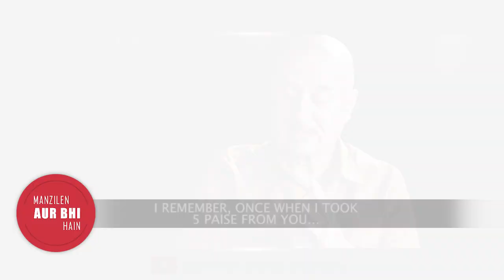Manzilen Aur Bhi Hain || Dulari Kher || Trailer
TRAILER OUT! दुनिया की हर माँ की अपनी एक कहानी होती है। जिसे सुनने के लिए आमतौर पर बच्चों के पास वक़्त नहीं होता है। ये मेरी माँ- दुलारी खेर की कहानी है! Every mother has a story to share! This the story of my Mom - Dulari Kher! Full episode will be available tomorrow in my @youtube channel! Link is in my bio! Here is the trailer! I am sure you will like it. Because DulariRocks! 🌺❤️